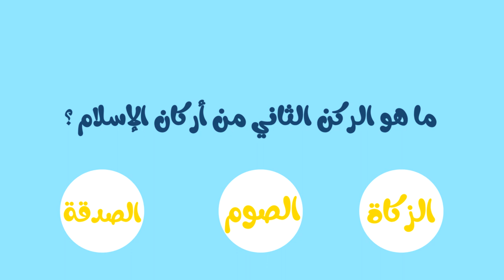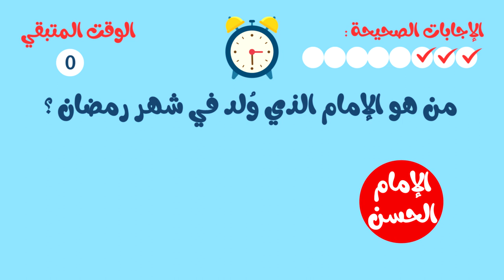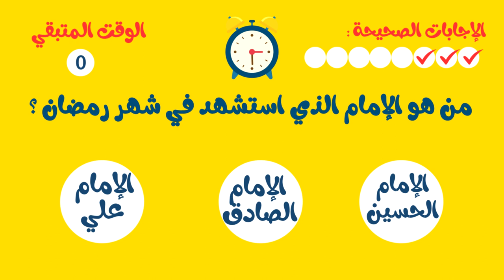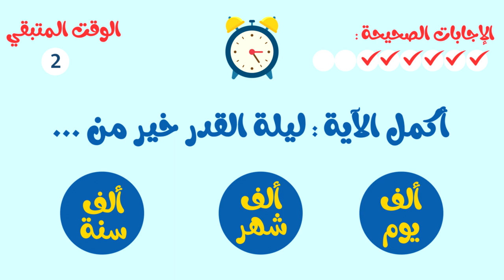اسئلة تعليمية للاطفال - حول شهر رمضان المبارك